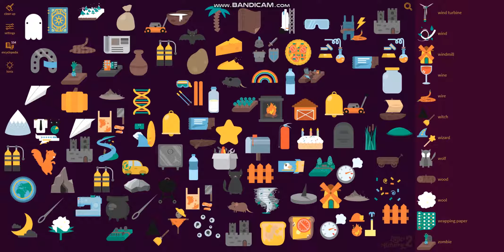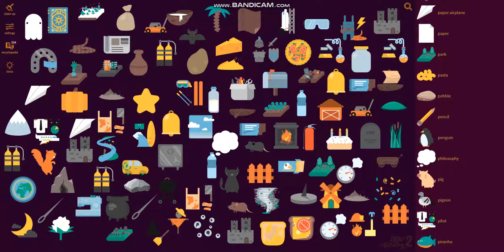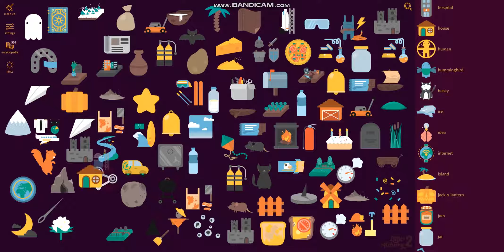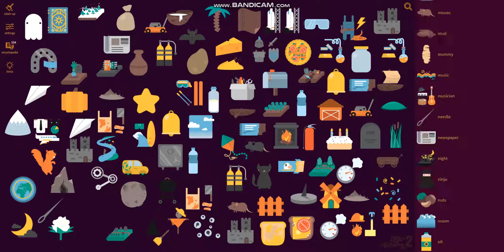Lets Play Little Alchemy 2 Part 45